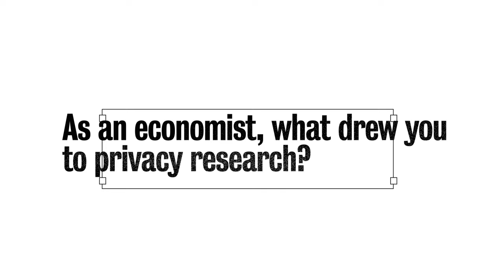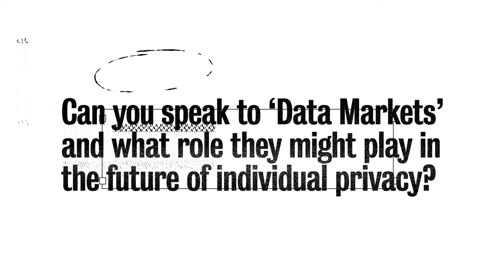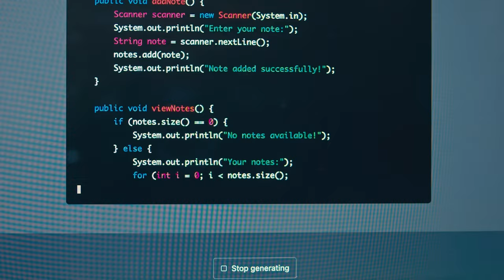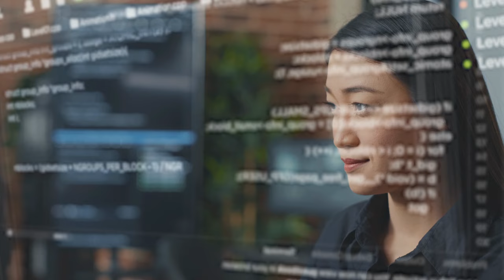The Economics of Data Privacy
In this episode of "Behind the Firewall", we sat down with Anindya Sen, professor Economics at the University of Waterloo and Associate Director of the UWaterloo Cybersecurity and Privacy Institute.

He talks about using economic principles to improve data privacy, how governments are reacting to generate AI, and the potential future of privacy and security.